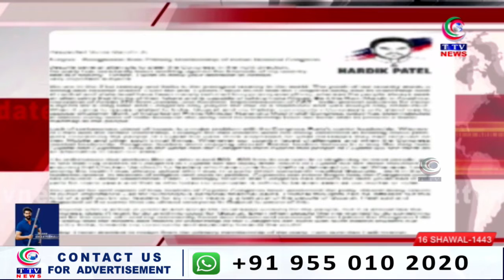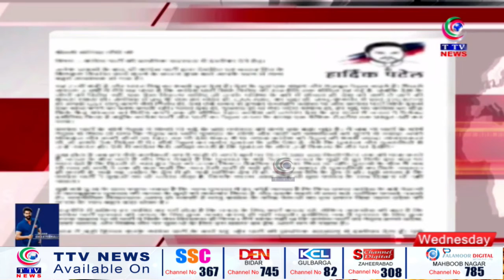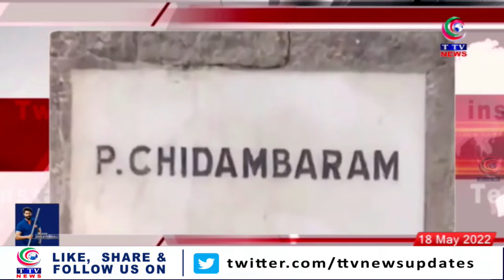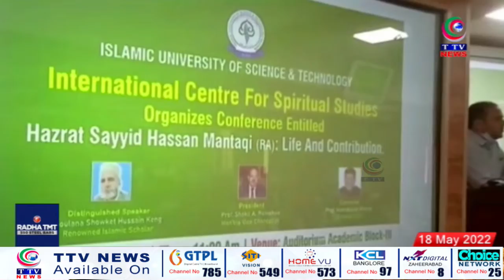Taaza Khabar | 5.pm News Bulletin | 18 May 2022 || TTV News Channel